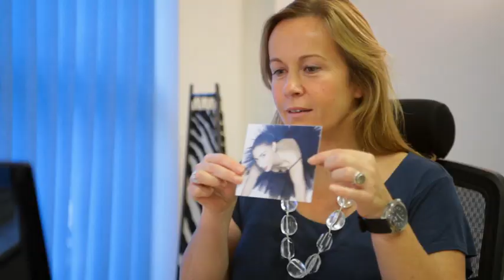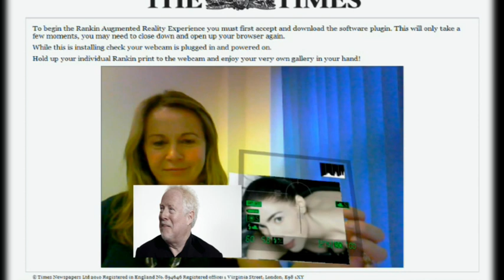Sky Arts - Rankin in Augmented Reality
Pimento Vision has been commissioned by Sky Arts to create a ground breaking experience that every reader of this Saturday's (20/08/10) 'The Times' newspaper will see.

Pimento Vision specialises in the pioneering technology known as Augmented Reality; which sees 3D special effects combine with live, real time footage, on screen.

World renowned photographer Ian Rankin has produced a series of photographs for Sky Arts that express his own interpretation of the channel's output, these will also feature on billboards around the country.

Readers of the 'The Times' newspaper will receive a set of four prints from Rankin's latest collection, and will be invited to visit 'The Times' website to experience a photo gallery like they have never before.